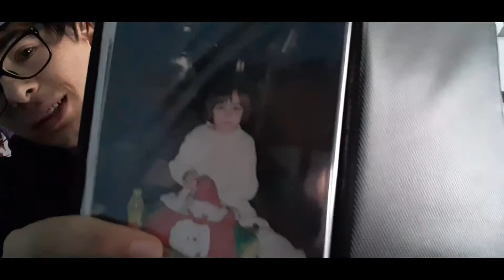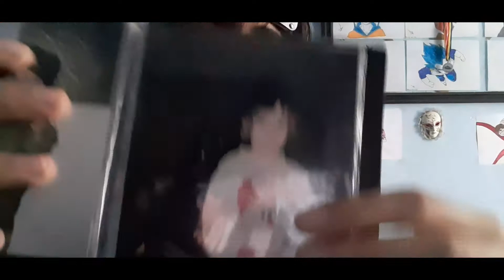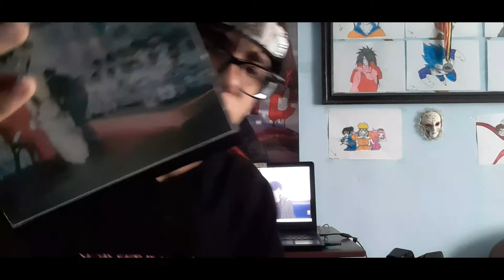Vlog poze cu mine de cand eram mic